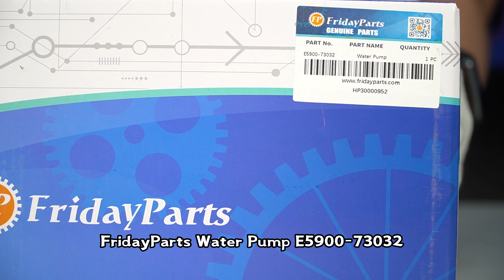Water Pump E5900-73412 E5900-73032 for Kioti Tractor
Part Numbers:
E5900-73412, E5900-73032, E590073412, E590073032